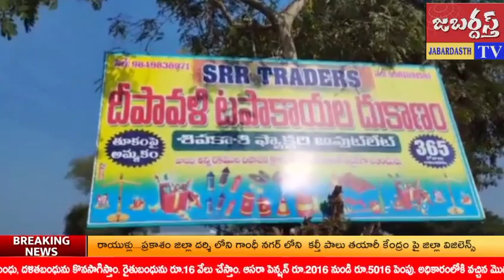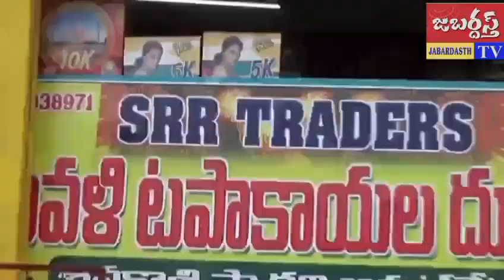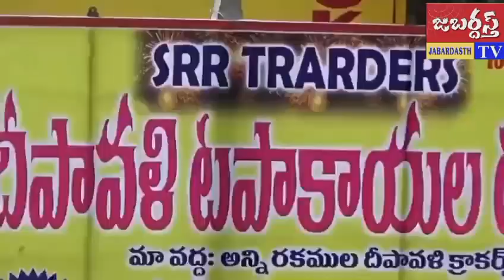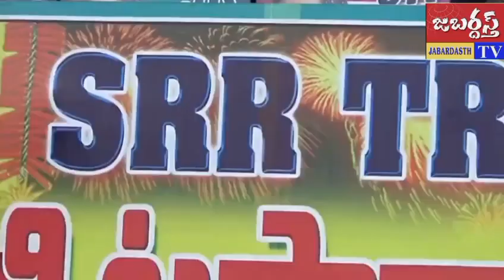జబర్దస్త్ టీవీ khammamtv దీపావళి బాణసంచా, టపాసులకు కేరాఫ్ అడ్రస్ SRR ట్రేడర్స్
దీపావళి పర్వదినాన్ని పురస్కరించుకొని మహబూబాబాద్ SRR ట్రేడర్స్ పార్ట్ నర్స్. చక్ర సాయి కిరాణం అండ్ జనరల్ స్టోర్ అధినేత సోమ రాంబాబు, సత్య ప్రకాష్ కిరాణం అండ్ జనరల్ స్టోర్స్ అధినేత గర్రపల్లి సత్య ప్రకాష్ శుభాకాంక్షలు తెలిపారు.
తమ ఖాతాదారులకు, బంధుమిత్రులకు, శ్రేయోభిలాషులకు, మహబూబాబాద్ జిల్లా, పట్టణ ప్రజలందరికీ వారు శుభాకాంక్షలు ప్రకటించారు.
 దీపావళి పండుగను ప్రజలందరూ సుఖసంతోషాలతో, ఆనందోత్సాహాల నడుమ జరుపుకోవాలని వారు ఆకాంక్షించారు.
తమ వద్ద దీపావళి సంబంధించిన అన్ని రకాల, నాణ్యమైన, ISI బ్రాండ్ తో కూడిన టపాసులు, బాణాసంచా NTR స్టేడియంలో హోల్ సేల్ రేట్లకే రిటైల్ అమ్మకాలు జరుపుతున్నామన్నారు.
ఏడాది పొడవునా... వివాహాది శుభకార్యాలకు, రాజకీయ పార్టీలు, సంస్థల ప్రదర్శనలు సభలు, సమావేశాలకు కావలసిన అన్ని రకాల టపాసులు టపాసులు అందుబాటులో ఉంటాయన్నారు.
 సంక్రాంతి కి అన్ని రకాల ముగ్గులు ఇతర సామాగ్రి, రాఖీ పర్వదినాలకు రాఖీలు సరసమైన ధరలకు లభిస్తాయని వారు వివరించారు.
తమ SRR సేవలను సద్వినియోగం చేసుకోవాలని సోమ రాంబాబు, గర్రపల్లి సత్య ప్రకాష్ కోరారు.